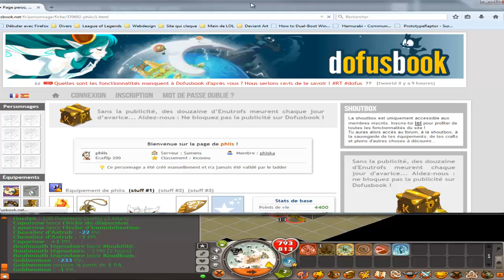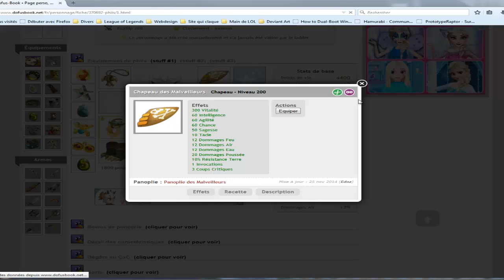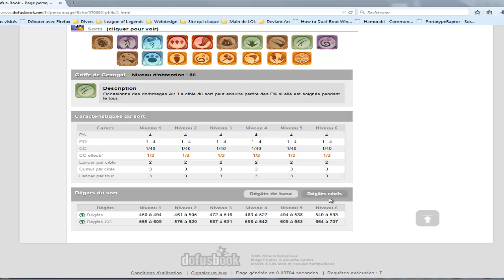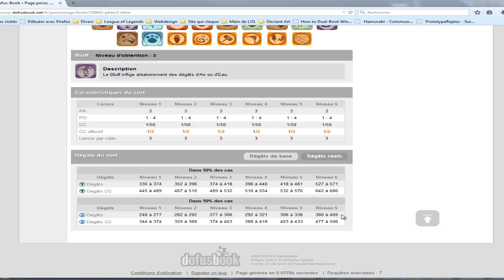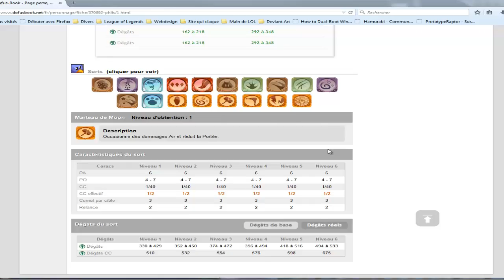Dofus - C'est quoi cette chôse ?